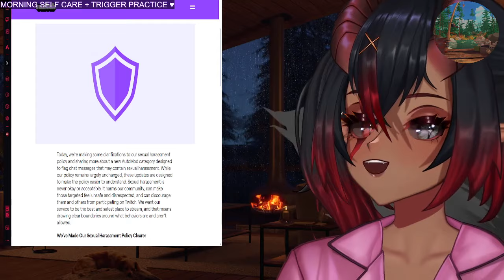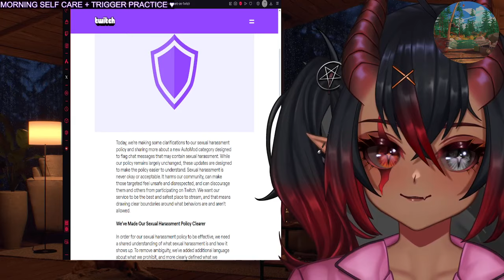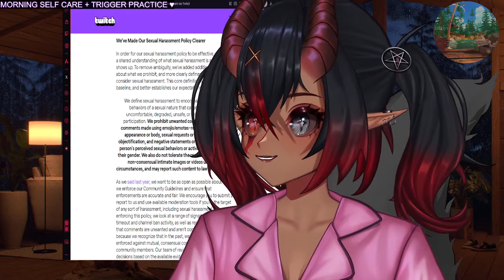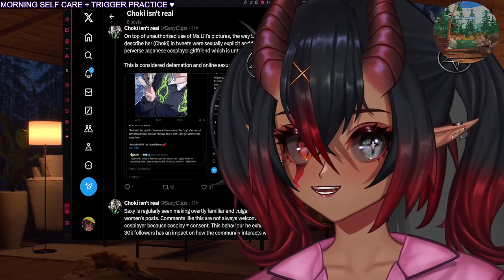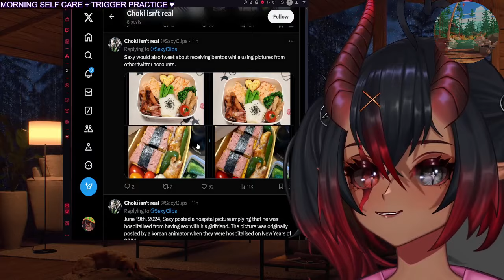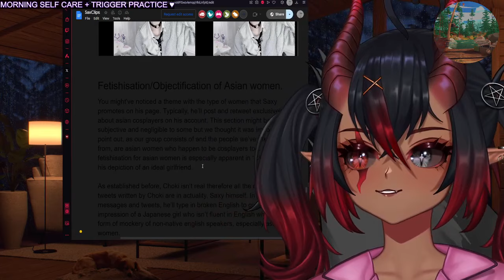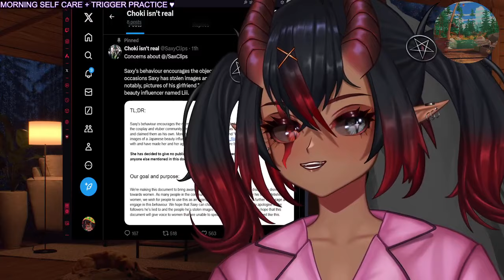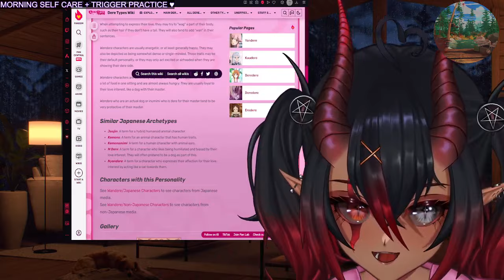(ASMR) Cozy morning tea with a stinky dog